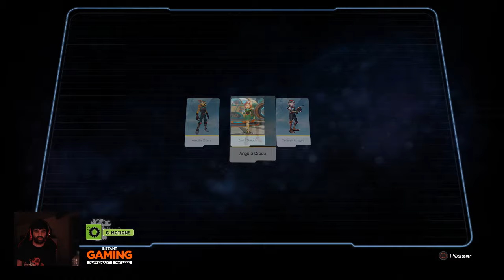Le glitch du farm des amibes (Ratchet & Clank PS4 Hard #11)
Blackwater city, un enfer rempli d'amibes agressives, mais quand il s'agit de profiter d'un glitch pour les farm elles deviennent tout à coup fort coopératives